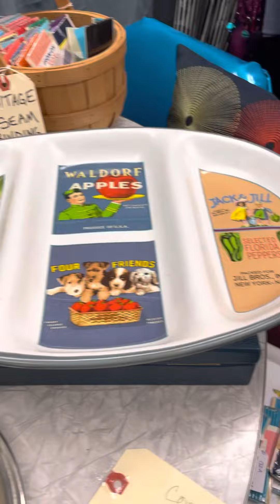Trays and platters oh my!